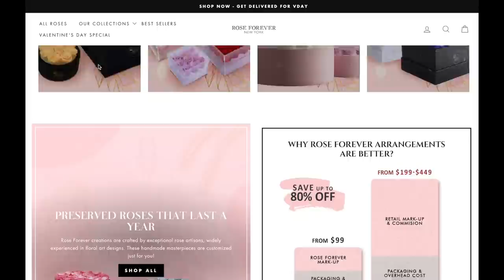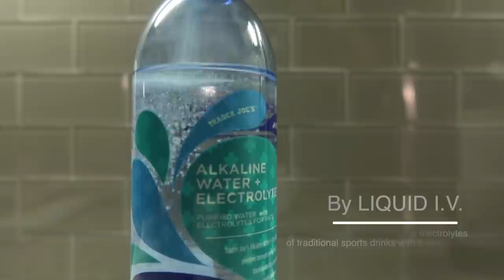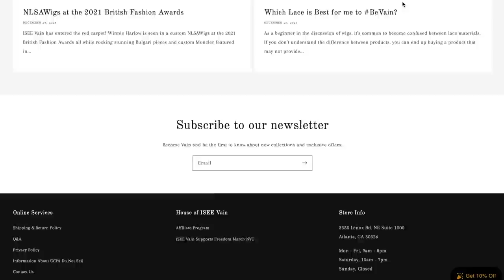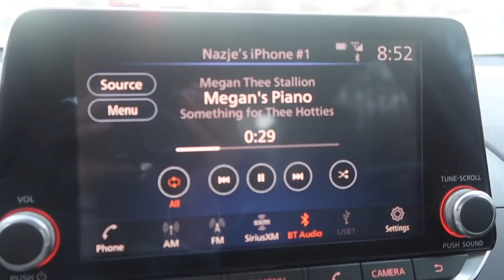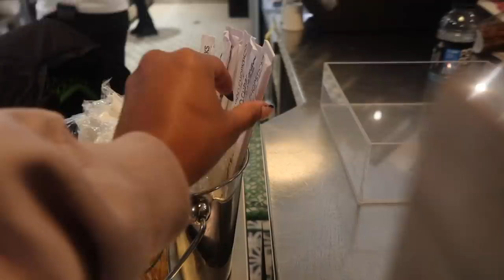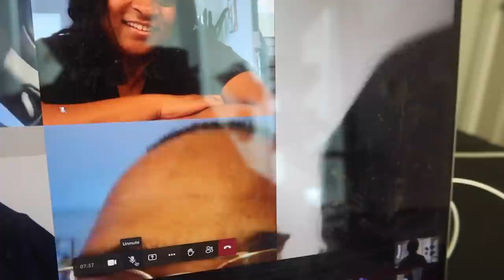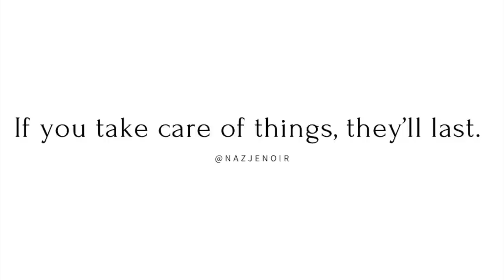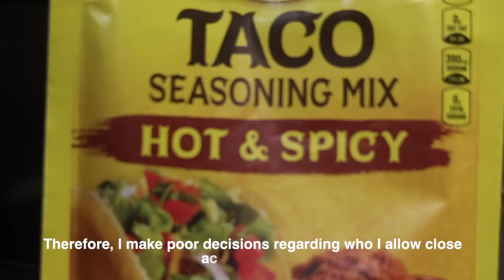VLOG: LIFE AT SCAD, BELIEVE IN YOURSELF, GENDER REVEAL, GIRLS NIGHT OUT, GIFT OF DISCERNMENT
DEAR KINDREDS,

Rose Forever is a company based in New York, born in 2019, making luxurious rose boxes of 100% natural fresh roses, including roses from Ecuador (known for being one of the best quality in the world)
We only use natural oils to preserve the roses, nothing chemical
The bouquets are hand-crafted by professional rose artisans
Roses come in round, square, and even heart-shaped boxes, in many sizes (from 9 to 49 roses per box). The crystal boxes also have a drawer for keeping jewelry in
-All rose boxes covered in the material are of vegan suede and velvet, and the flowers are allergen-free
-Deliver worldwide and your fans have a $20 discount if they use your code

- CUSTOM WIGS: DM INSTAGRAM for special link!

🌻FACTS🌻

◦ AGE: 26
◦ RACE: African American
◦ Location: Atlanta, GA
◦ Height: 5'1"
◦ Weight: 125lbs

PR Mailing Address:
Nazje Noir
3355 Lenox Rd NE
Suite 1000